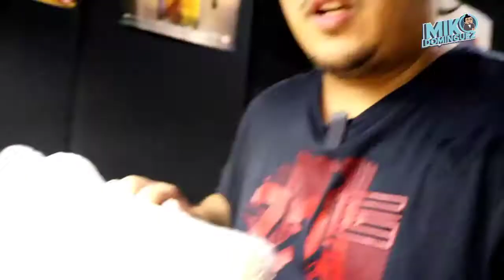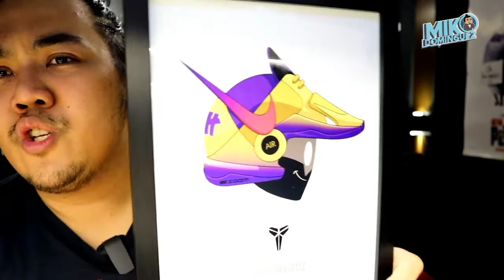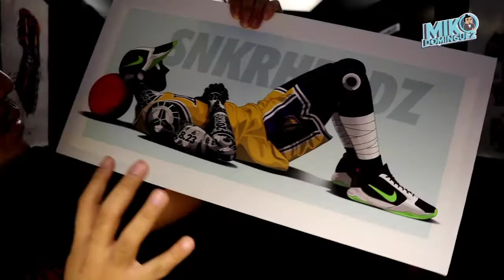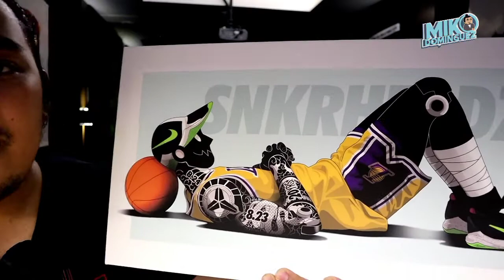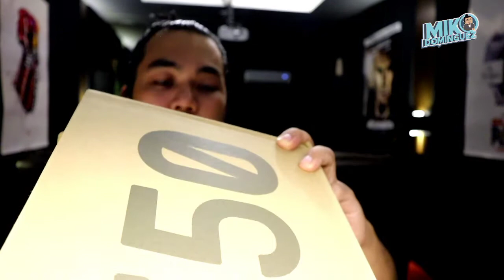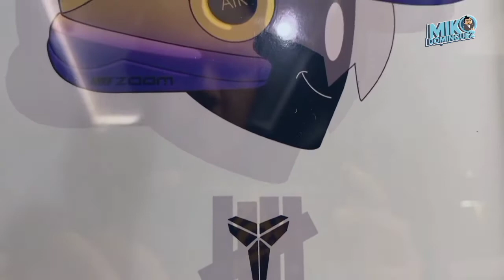SNEAKER STORIES | UNBOXING YEEZY 350 | FEATURING SNKRHEADZ ARTWORK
First time to unbox a yeezy pair on this channel.
Featuring the works of SNKRHEADZ

Thank you Adrick Aznar for the hook-up kaya may natipid na mga fees.

Thank you Chris  Azana for the sneaker artwork can't wait for the commissioned artwork next year! madami dami pa tayong gagawing works hahaha... galing nitong Kobe Bryant inspired artworks mo grabe saludo!

Would also like to thank sir @CarloOple for featuring SNKRHEADZ sa isang episode niya kaya nagkaidea ako sa piece of artwork na ito. You are truly an influencer sir hehehe!

For more inquiries SNKRHEADZ artwork, or gusto mong magpa customized design you may contact them on their social media accounts: